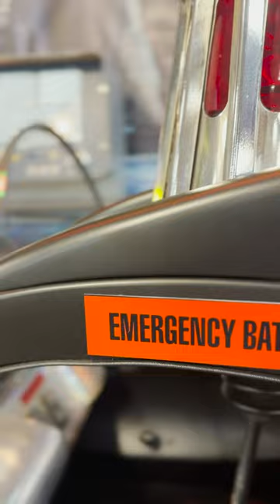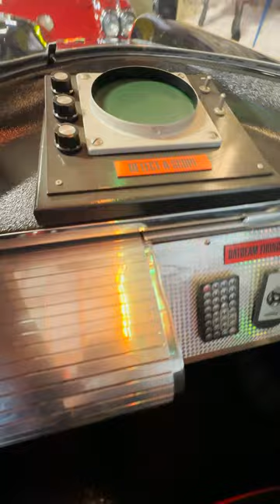The Origin Story and Fun Facts of the Iconic Batmobile From the '66 Batman TV Series at Volo Museum!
Millions love Batman because he’s a regular man, in peak physical condition, capable of doing amazing things. I identify more with the out of shape, middle-aged, Batman that’s good at puzzles. This car is arguably the most famous Hollywood car across many generations.
The 1966 Batmobile from (the Batman TV Series).

Though this is considered to be the very first Batmobile. In 1949, short Batman snippets would play in movie theaters ending in cliffhangers to keep people coming back every week. The car Batman drove on-screen was a regular 1939 Cadillac. If the top was down, it was Bruce Wayne, if the top was up, Batman was in action!

Then, in 1963, Forrest Robinson of New Hampshire built a touring “Batmobile” out of a 1956 Oldsmobile Rocket 88 for All Star Dairy Products to use to promote its line of Batman dairy treats.

In 1955, Ford made a concept car in Italy called a Lincoln Futura. It came off too futuristic and never made it to production. In 1959, the rom-com “It Started with a Kiss” used it in their movie then afterwards it sat for like a decade.

In 1966 the Batman show producers came to George Barris and gave him three weeks to build at Batmobile for them. Barris bought the Futura from Ford for $1. Three weeks and about $15,000 later the Batmobile was born. Test shots looked kind of bland, so they painted it a shiny black to pop more on screen.

There wasn’t CGI in the 60’s so all special effects actually had to work. The rocket was a propane burner, the parachutes were real and the oil sprayers were made from lawn sprinklers. Barris got creative with the base of the Bat-phone. It’s actually a painted toilet plunger.

The Batmobile you’re looking at is an original licensed George Barris Batmobile. Very few legit Batmobiles were ever built that legally carried the trademark. George Barris had pulled molds off the original to produce an additional 13 Batmobiles. The number one Batmobile recently sold at an auction for an astonishing $4.6 million.

This is Batmobile #14. Of the Barris-built Batmobiles, this one closest imitates car number one in detail and authenticity. If you check out the hood, it has been autographed by both George Barris and Adam West.

One day Bruce Wayne learned that his great great great great great great grandmother encountered a vigilante who called himself “The Man of Bats.” It was his… Nana’s Nana’s Nana’s Nana’s Nana’s Nana’s Nana’s Nana’s Batman!

Volo Museum is a World Famous, family-owned, all-day tourist destination in Volo, IL. We are know across the world for our all-indoor showroom rotating hundreds of classic and modern collector cars. Experience over 45 exhibits and over 10,000 mechanical marvels! Our attractions include over 50 iconic TV and Movie cars, a 15k sq ft Jurassic Gardens dinosaur park. Hollywood Train Tours & Museum, a mini golf course, one of the largest Antique Malls in the country and more! Our exhibits include a Coney Island Carousel Room, Early-Century Music Hall, Duesenberg Exhibit,  3 Batmobiles, A Military Museum, The Titanic Exhibit, Fast and Furious Collection, Ford vs. Ferrari Exhibit, Cars of the Hollywood Stars, 50’s Finned Fiberglass Boats, Evolution of the Motorcycle, Disney Gallery & Parade Cars, Retro Animatronic Entertainment, Gangster Crime & Medieval Punishment Museum, tractors, and Novelty/Special Interest Custom Cars. We also have large collections of Vintage and Very Rare Bicycles, Scooters, Coin-Operated Kiddie Rides, Children’s Pedal Cars, Snowmobiles, Jukeboxes, Arcades, Novelty Coin-Operated Games, Tractors, Aviation, Campers & Travel Lodging, Showtime Pizzeria, gift shops and ice cream parlor & more! Also book your next party, event or gathering for up to 100 people and our brand new Party Barn!